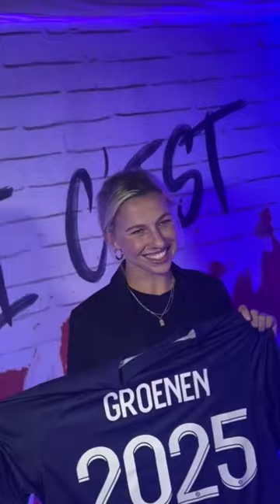Jackie Groenen - Welcme To Psg 2023